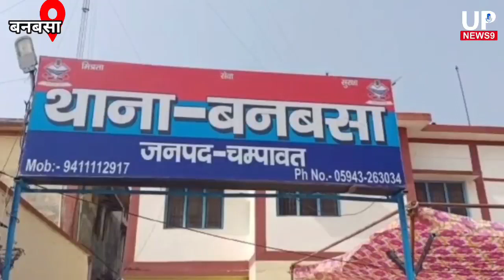Champawat Police recovered black hero Honda motorcycle